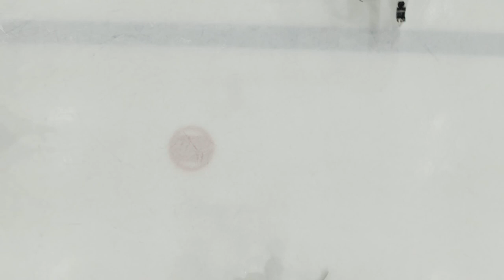E92: Aleš Mušič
Tokrat smo hokejsko obarvani. Naše vrste je okrepil Marko Miklavič - Gusar, za omizjem pa se nam je pridružil še dolgoletni kapetan, živa sodobna legenda tivolskega ledu in verjetno najtrofejnejši Olimpijec zadnjih 50 let - Aleš Mušič!

Obdelamo njegove karierne dosežke, obujamo spomine na klubske in reprezentančne uspehe, preštejemo hokejske dvorane (kljub vsem uspehom še vedno ostajamo na pravljičnih sedem), ter se zazremo v kruto realnost slovenskega hokeja. Družno nestrpno pričakujemo Olimpijino vrnitev v ICEHL (nekdanji EBEL), kjer verjamemo, da bodo solnograjske piksne prej ali slej plačale dolgoletni dolg. Z obrestmi.

Sezonske vstopnice HK SŽ Olimpije so že na voljo, več izveste na

Obiščite za še več športno-življenjskih vsebin!